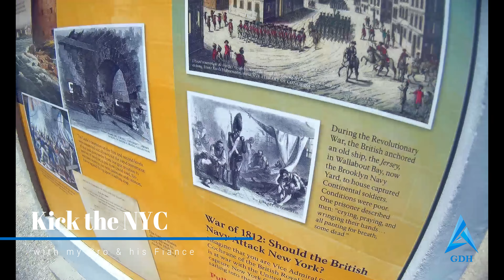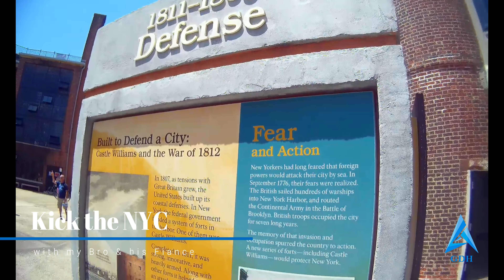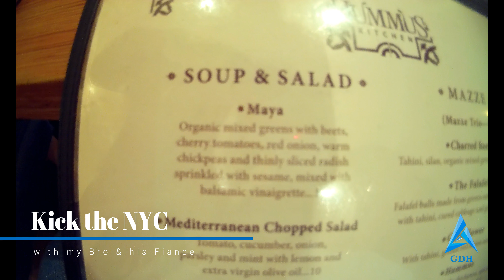Kick the NYC